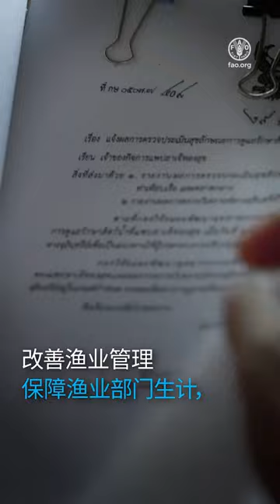Achieving Better Production in Asia-Pacific through Blue Transformation (vt zh)